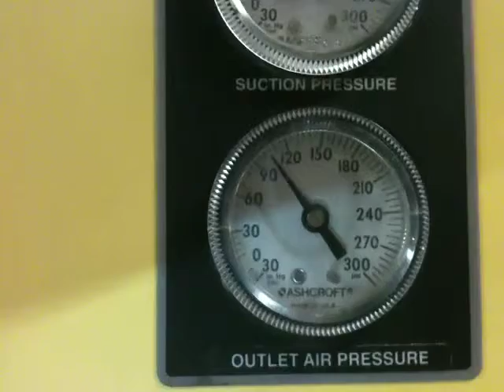715 Test 1